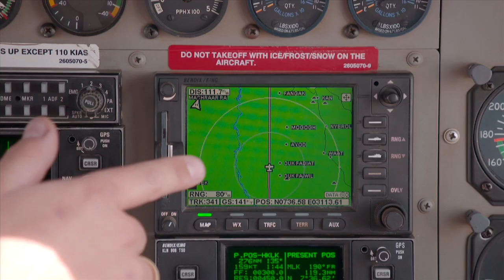EO Metterdaad - Voedseltekort Zuid-Soedan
In Zuid-Soedan hebben op dit moment 4,6 miljoen mensen een ernstig voedseltekort. Vanwege de burgeroorlog zijn nu al 1,7 miljoen mensen verdreven uit hun woonplaats. In de veiligere vluchtelingenkampen zijn verschillende organisaties actief om iedereen de broodnodige voorzieningen te geven. De MAF vliegt naar deze vluchtelingenkampen toe om de broodnodige middelen te brengen die nodig zijn. Kijk op metterdaad.eo.nl voor meer informatie en steun deze actie door over te maken naar: NL 88 INGB 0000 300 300 o.v.v. Zuid-Soedan